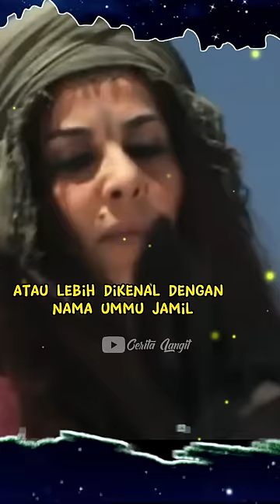Ketika Allah Menutup Pandangan Istri Abu Lahab Terhadap Rasulullah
Bila Sahabat Cerita langit merasa konten ini bisa bermanfaat untuk oreng lain, mari ikut menebarkan kebaikan dengan share video ini Kepada keluarga, Sahabat, dan Orang orang yang Kita Cintai

karena
Menyampaikan pelajaran melalui kisah termasuk sarana pendidikan yang efektif dan memberikan pengaruh yang sangat kuat pada jiwa.

Maka Allah menggunakan metode ini di dalam Al-Qur’an. Allah mendidik, mengajar dan mengarahkan kita melalui kisah-kisah. Baik itu kisah-kisah para Nabi dan Rasul.

Dengan kisahkisah kita bisa menyampaikan keteladanan orang orang hebat terdahulu.

Gambar dalam Konten hanya Ilustrasi
Bukan menggambarkan bentuk fisik ataupun perwujudan dari Para Nabi, Rosul dan Mahkluk Allah yang mulia lainnya.